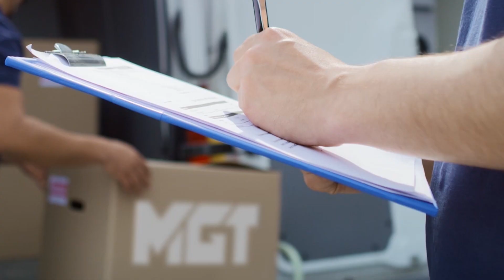Trading with MGT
Unleashing Global Opportunities: Introducing our trading service.
What is industrial mineral trading, and why is it crucial?

Entrepreneurs should agree that the most costly thing in business is time-waste. That’s especially true if it’s due to inappropriate materials.
Mineral Global Trading is a company specializing in the supply of industrial minerals for various industries. Our customers know that we can make sure they quickly buy whatever they need without making things complicated.

Let's see some examples:

Option A: The client already knows what kind of product they need and is willing to buy it with a door-to-door delivery option.
Our task is to organize prompt export and logistics, taking into account the multimodality of the method of delivery of the material, as well as the necessary transit time of transportation, so that the client is sure that he will receive a quality product on time.

And as a result, take care of organizational issues such as the preparation of transport documents, customs procedures and other related formalities.

Option B. The client has a business challenge (for instance, they require high-purity Zircon for the manufacture of refractory ceramics).
In this case, in line with the client's request, we select the most suitable material in terms of quality, production geography, optimal delivery option, and cost. Next, we provide samples for lab tests before putting them out for semi-industrial testing. Based on test results, we provide the client with a final commercial offer, after which, by mutual agreement of the parties, a supply contract is signed, products are delivered, and all required paperwork is done.

In cooperation with mineral producers, we audit the quality stability statistics, and only after that do we offer the goods to clients. We are the first to be solid-sure of the quality of raw materials.

Through this approach, Mineral Global Trading delivers to its clients a range of benefits:

• We explore your needs and challenges.
• Based on your vision, we create customized solutions to help you achieve optimal results.
• We select suppliers in a partner network stretching across 30 countries.
• We set up door-to-door delivery by land and sea.
• We offer only stable quality products.
• We are always open to feedback to any service we provide, to make sure we helped you complete your tasks.

Need raw materials to achieve your global business goals?

Simplify your processes with MGT. Just sell and buy.